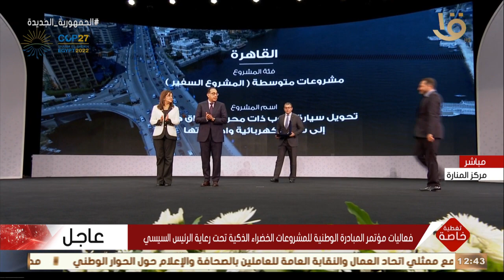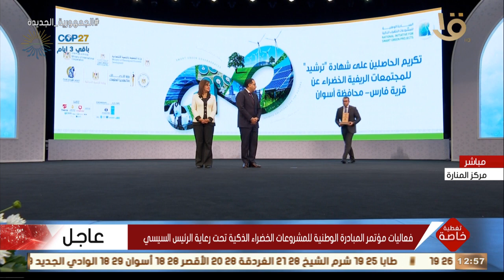تغطية خاصة | تكريم رئيس الوزراء للمشروعات الفائزة ضمن المبادرة الوطنية للمشروعات الخضراء الذكية